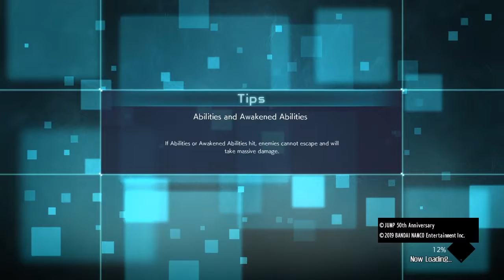jump force open beta (offline gameplay)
I cant wait to play tonight